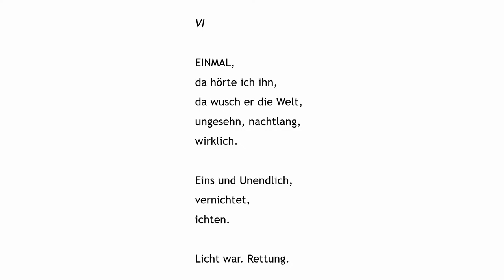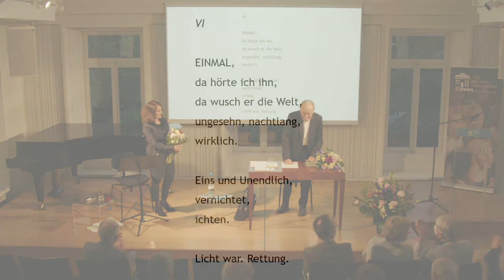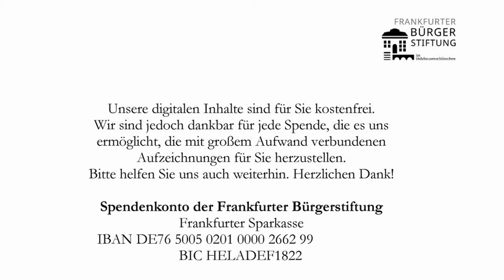„Sprich auch du, sprich als letzter“ Klaus Reichert erinnert sich an Paul Celan (1920-1970)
Klaus Reicherts Erinnerungen an Paul Celan, erschienen im Suhrkamp Verlag, sind wohl die letzten, die über Begegnungen mit Paul Celan geschrieben werden. Klaus Reichert war Celans Lektor nach dessen Eintritt in den Suhrkamp Verlag und mehr noch: gemeinsam mit Siegfried Unseld verantwortlich dafür, dass sich der Dichter Ende 1966 für Suhrkamp als seinen künftigen Verlag entschied. Doch geht der Kontakt zwischen Celan und Reichert weiter zurück, bis 1958, als der damals angehende Student den Autor anschrieb und etwas später in Paris besuchte. Über die Jahre hinweg bis zu Celans Tod wurden Briefe gewechselt, Bücher geplant und realisiert, kam es zu weiteren Begegnungen, „dienstlich“ und privat, in denen sich das Wesen des Dichters in immer neuen, oft überraschenden Facetten offenbarte.